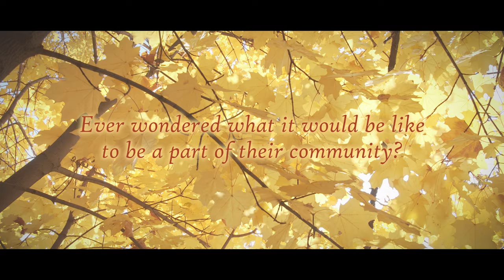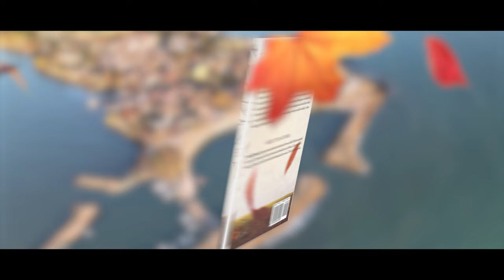Karen Carlson's My Risky Romance in Turkey | Official Book Trailer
My Risky Romance in Turkey by Karen Carlson
Read Now!

About The Book:
It was January and neither Karen, nor her boyfriend, Cap, liked the cold so they decided to travel to a warmer place-Greece. They were happy until they boarded their flight and Cap began smoking hashish with most of the passengers. Hashish soon replaced his plans for the trip as he spent most of his time trying to find a way to carry it across borders safely; so, it didn't take long for their romance to end. Cap returned home and Karen decided to stay overseas permanently. But, soon, she began to have another kind of problem; some people began to criticize her behavior and warn her that she was in danger. Others disagreed and told her there was no problem at all. Who was right-Karen began to worry and be afraid-what was going to happen to her?

About The Author:
Karen Carlson has been passionate about travel since she was a child. She has explored more than 100 countries, lived in twelve and worked in six of them. Currently, she's working in Miami, FL and lives with her husband and two cats. This is her first book.

About Us:
Bringing your stories to the world; one tap at a time.
Bookside Press is all about creating buzz in the digital world. Our esteemed marketing team creatively connects with clients in building better brands that reach greater heights.